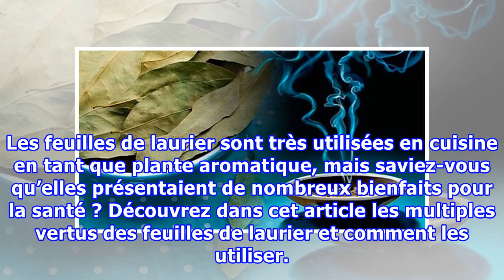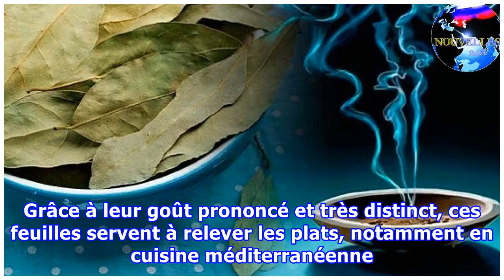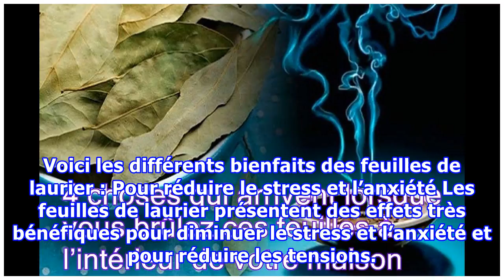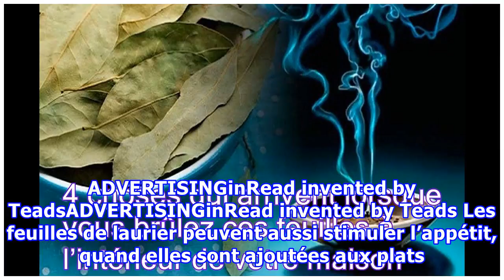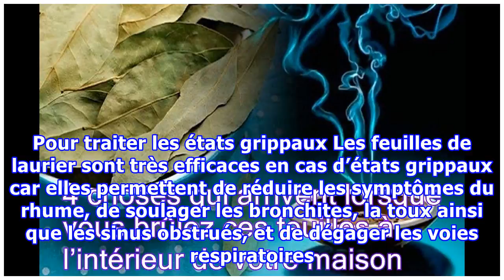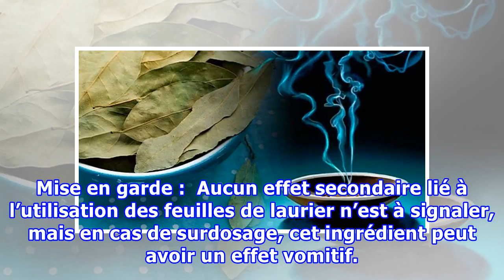4 choses qui arrivent lorsque vous brûlez ces feuilles à l’intérieur de votre maison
4 choses qui arrivent lorsque vous brûlez ces feuilles à l’intérieur de votre maison
Les feuilles de laurier sont très utilisées en cuisine en tant que plante aromatique, mais saviez-vous qu’elles présentaient de nombreux bienfaits pour la santé ? Découvrez dans cet article les multiples vertus des feuilles de laurier et comment les utiliser. ADVERTISINGinRead invented by TeadsADVERTISINGinRead invented by Teads Le laurier est un arbuste de la famille des lauracées, que l’on retrouve surtout dans les régions méditerranéennes. Cette plante qui nécessite un climat assez chaud pour...